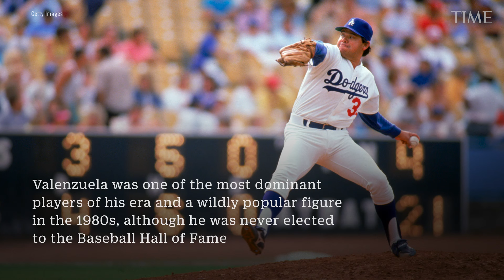Fernando Valenzuela, ‘One of the Most Influential Dodgers Ever,’ Dies at 63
Fernando Valenzuela, the Mexican-born phenom for the Los Angeles Dodgers who inspired “Fernandomania,” has died at 63.